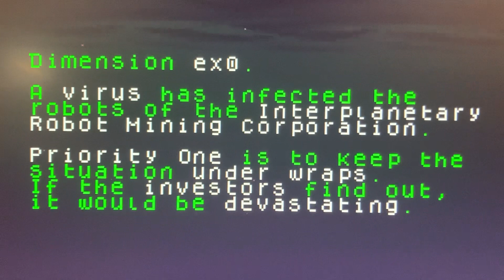ex0core.0 DEVLOG 04 - Starting Work on Story, Art Style and Direction